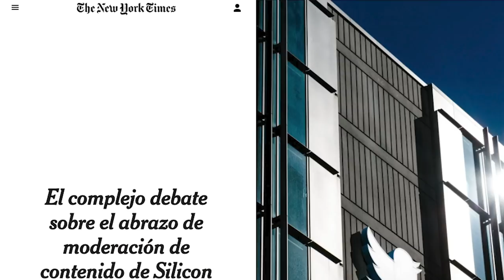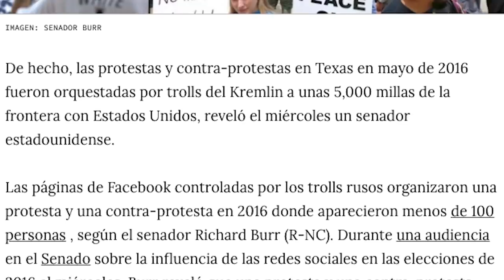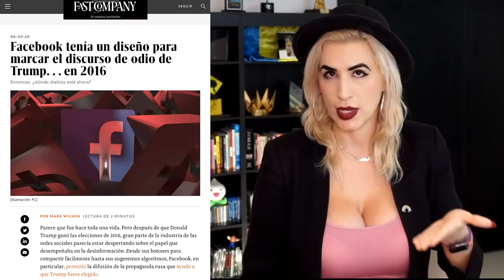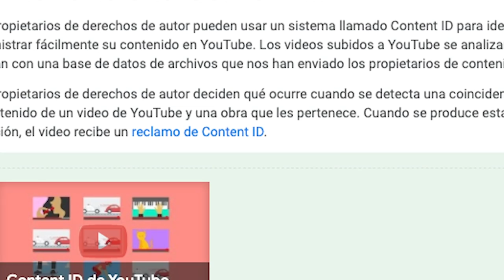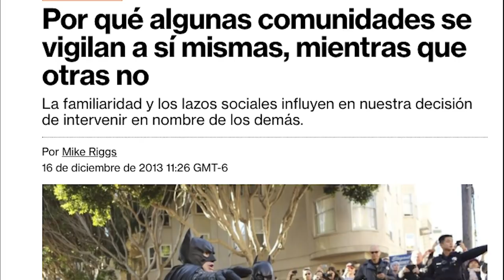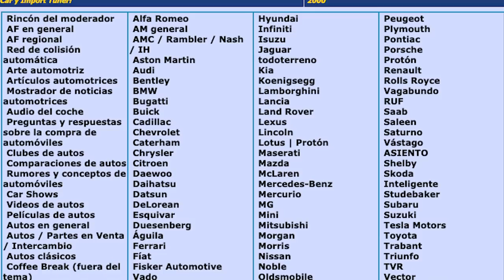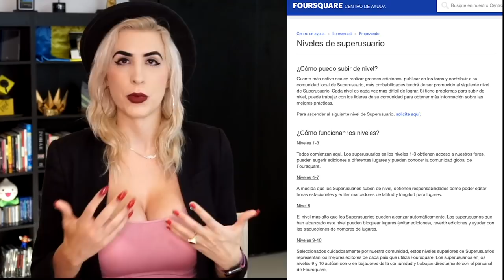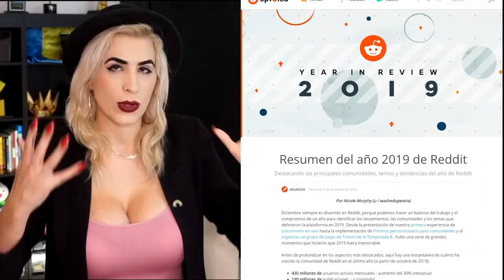¿Con qué derecho censura Twitter? (o Facebook, o Instagram) /miniRoja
No es sino que digas algo que no le gusta a cualquier red social y .. ¡te bloquean la cuenta!
¿no es esto censura?
imaginen no poder hacer llamadas por qué mi servicio celular piensa yo soy una persona grosera.

.. o algo así. Hablemos de esto.

De paso.. este tema lo discutimos en vivo en Roja, acá por si se lo perdieron